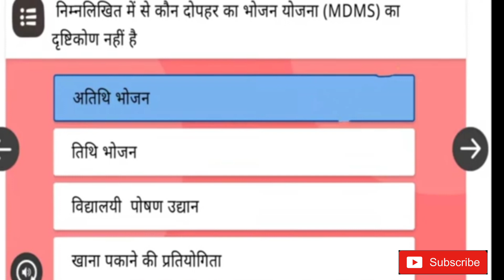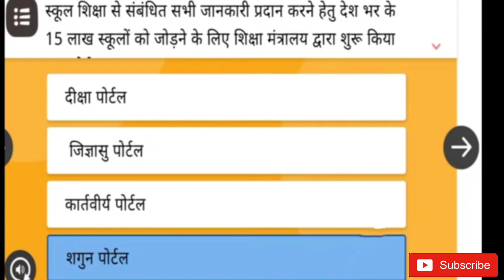निष्ठा मॉड्यूल 14 प्रश्नोत्तरी, module 14 nishtha question answer,Diksha online module 14 score10/10